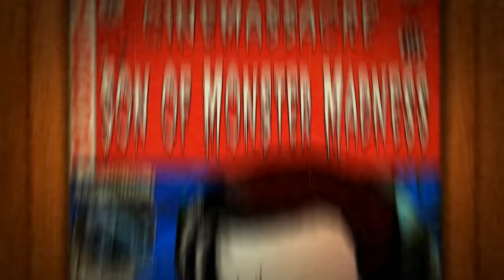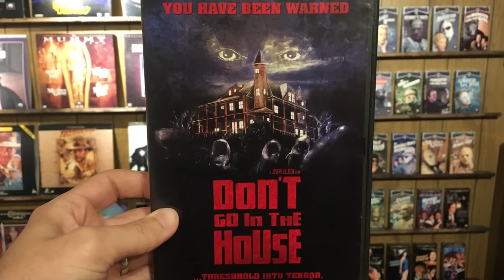Son of Monster Madness (2017)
Welcome to Cinemassacre's Son of Monster Madness from 2017 with more horror movie reviews just in time for Halloween!!

"A Movie Making Nerd" Autobiography